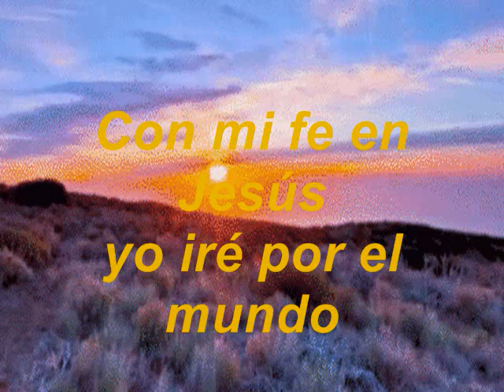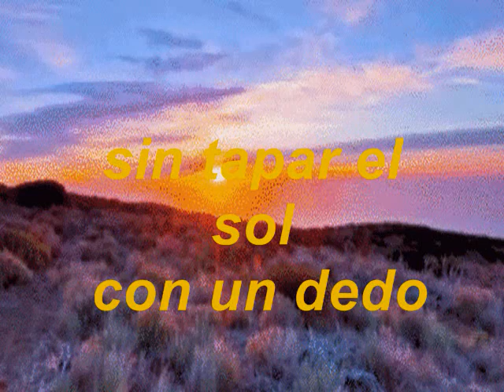Con Mi Fe En Jesús